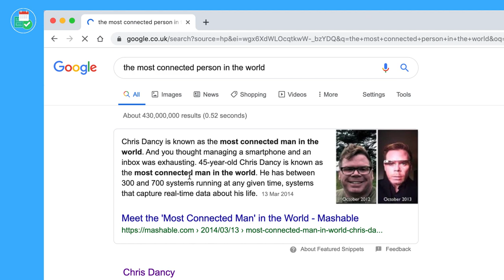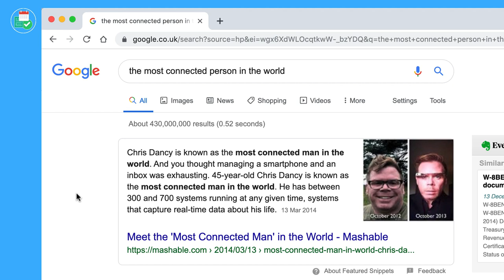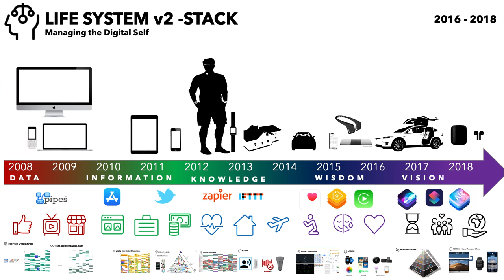The Most Connected Human in the World, Chris Dancy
Find the best productivity tools with our Chris Dancy has been on Keep Productive to chat about his Airtable and continues this conversation uncovering all the tools, workflows, apps he uses to get things done and his journey to managing his day. Chris is regarded as "the most connected human in the world" but I call him the most organized.

Thank you so much to Chris for coming on, here's our podcast edition

One of the best email triage tools out there. Sanebox is powerful and packs a punch to save you time and effort. Get a 2-week trial to Sanebox and $25 credit using this

⛳ OUR MISSION AT KEEP PRODUCTIVE

Keep Productive is passionate about helping you find the best productivity software to match your work and life needs. Matching you and helping you stick with the most suitable ones.

We're a YouTube channel, a blog, a podcast and a community resource to help you grow and learn around the topic of productivity sharing how-to's, tutorials, courses, interviews & lots more.

📋 FIND OUT MORE ABOUt KEEP PRODUCTIVE

Keep Productive is a small team right now.
So please bear with us in the comments.

📝 PLEASE REVIEW US!

🎼 MUSIC USED

🌐 RELEVANT HASHTAGS